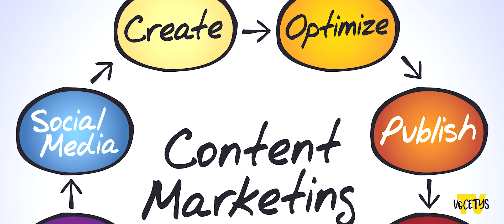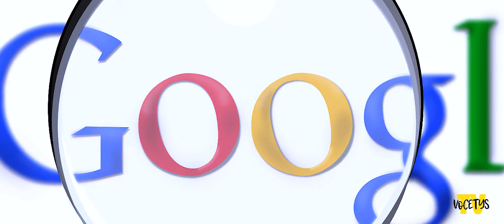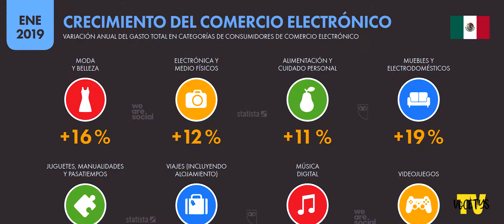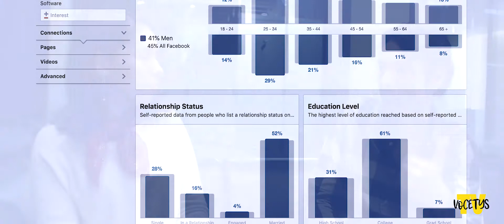VoCETYS TV│Mexicali Ep12 - Los mejores tips para emprender online